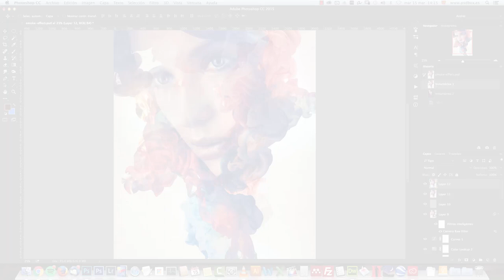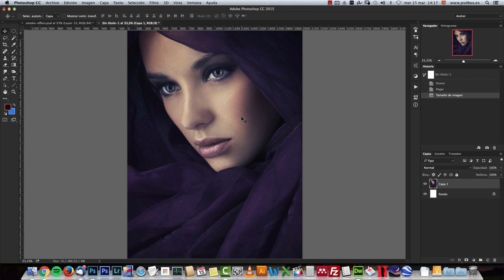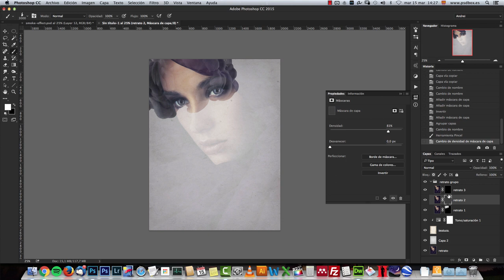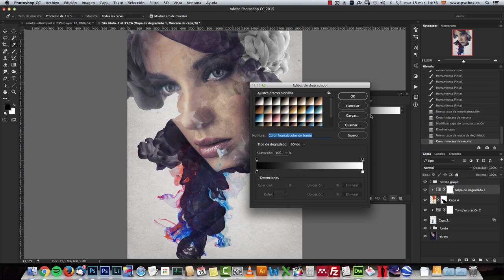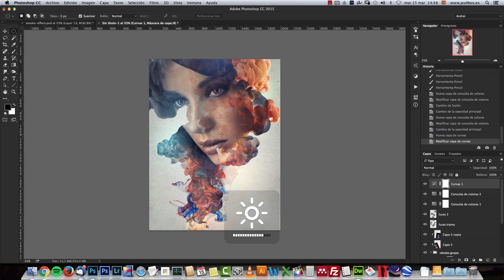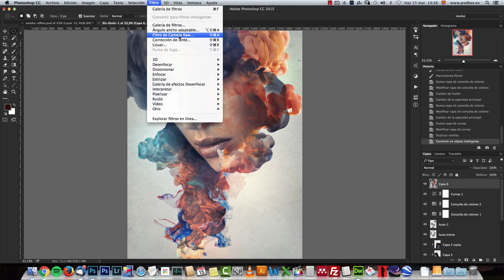Retrato en Tinta - Efecto Photoshop (PREMIUM DEMO)